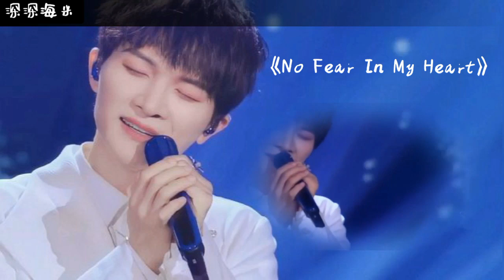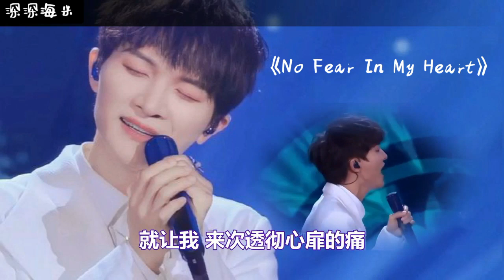【周深 Charlie Zhou Shen】《No Fear In My Heart》，小Voon Voon，签收啦～❤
小VOON VOON，我增强咗音质，开心冇? 🤣🤣🤣